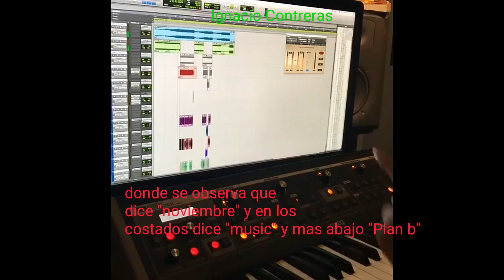Plan B 2018 música nueva para noviembre 🤔?